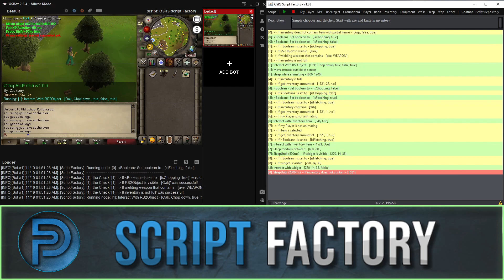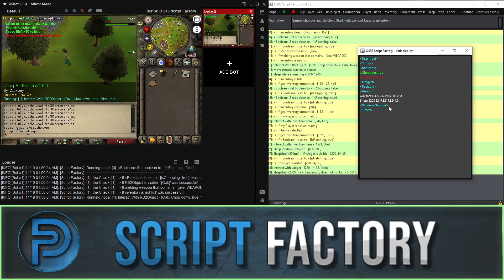Boolean Guide - Script Factory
Hey guys, this is a simple guide on how to use Booleans for Script Factory! Hope this helps!